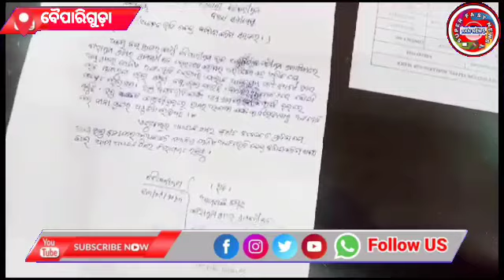ପିଲାଙ୍କ ପ୍ରାକ୍ ବିଦ୍ୟାଳୟ ଗୃହ ନିର୍ମାଣ ପାଇଁ ବ୍ଲକର ଦ୍ବାରସ୍ଥ ହେଲେ ଗ୍ରାମବାସୀ // AKN NEWS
Villagers stood at the gate of the block to build a children's pre-school house
ପିଲାଙ୍କ ପ୍ରାକ୍ ବିଦ୍ୟାଳୟ ଗୃହ ନିର୍ମାଣ ପାଇଁ ବ୍ଲକର ଦ୍ବାରସ୍ଥ ହେଲେ ଗ୍ରାମବାସୀ